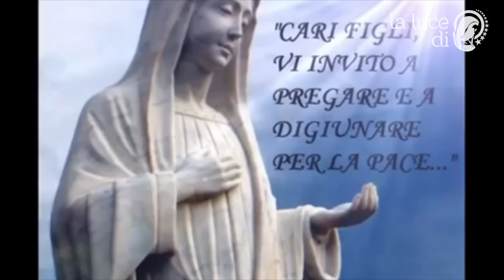Gesù - Adorazione Jesus Canto - Medjugorje - Figli del Divino Amore - Adoration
Gesù - Adorazione - Medjugorje - Figli del Divino Amore - Jesus - Adoration